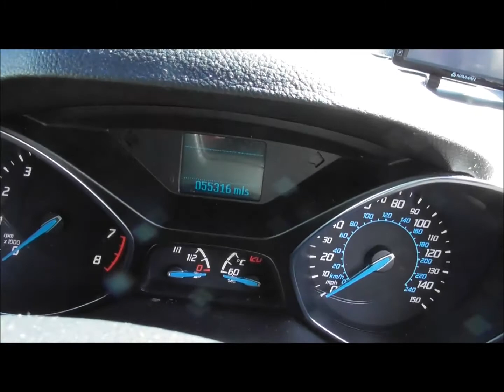First time trying a BK Whopper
Having just got the app for Burger King and never tried the Whopper, I thought I would give it a go. Looking on the app I saw that if I spent £3 I would get a Whopper for free... See what I thought of it.